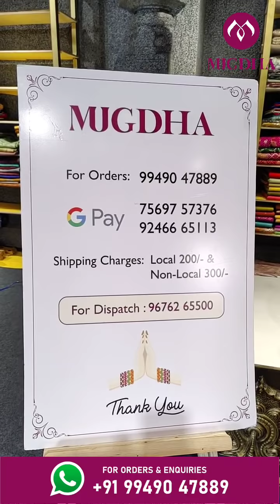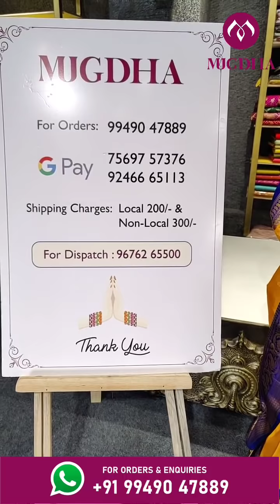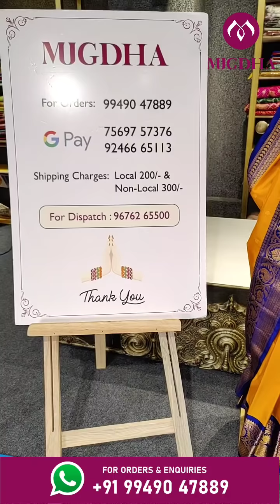GADWAL PATTU SAREES FROM MUGDHA FOR ORDERS 9949047889